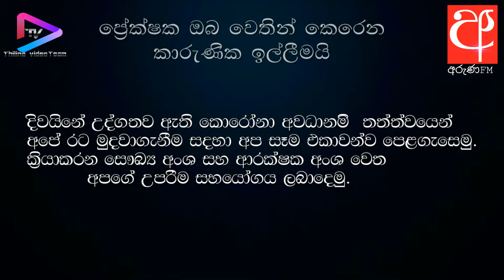badulata corona api tawme aruna fm video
aruna fm , aruna news and thilina video team